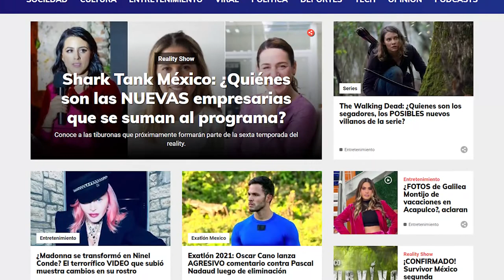TERMINA EXATLÓN MÉXICO... ¿Y LA PAREJA MÁS FAMOSA TAMBIÉN?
¿'Problemas en el paraíso'? Te contamos TODO lo que está sucediendo con la pareja más mediática de 'EXATLÓN MEXICO; TITANES VS. HÉROES', además de la COBERTURA TOTAL de los pleitos, alianzas, retos, el resumen de la semana... Y la eliminación.

¿Quién es tu favorito en la recta final del reality show?

ROJOS
Zudikey Rodríguez
Mati Álvarez
Helius Pulido
Pato Araujo
Aristeo Cázares
Carmelita Correa
Jazmín Hernández

AZULES
Evelyn Guijarro
Doris del Moral
Christian Anguiano
Dan Noyola
Javi Márquez
Cassandra Ascencio

Vista para mantenerte informado sobre los temas de tu interés.